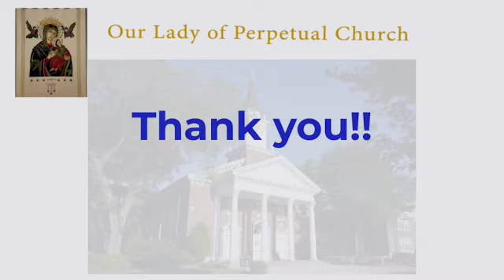Fr. Boland Homily August 18, 2021